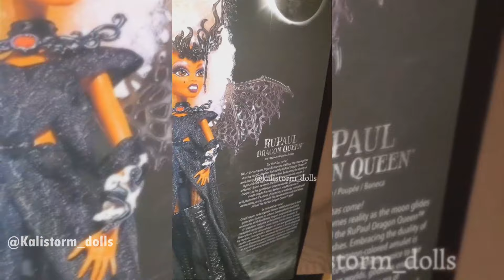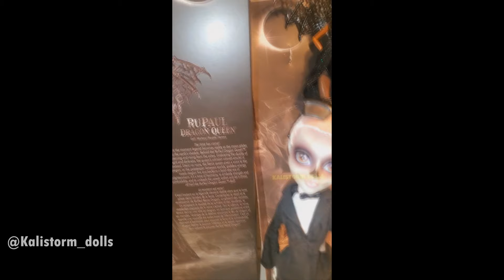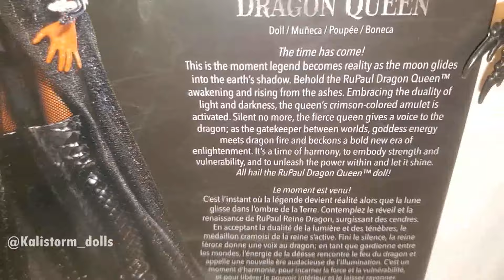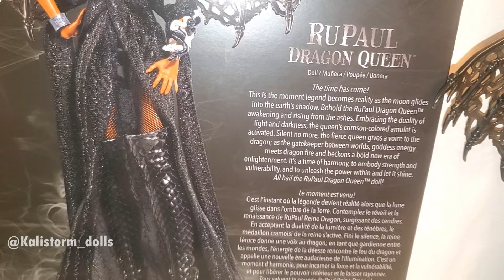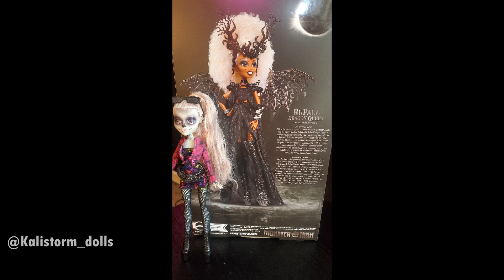MATTEL CREATIONS COLLAB WITH RUPAUL Monster High Dragon Queen Doll REVIEW ft. Zomby LADY Gaga INSIDE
Hi, did you enjoy today's video?  What do you love most about your collection?
Would you like to do business with Kali?